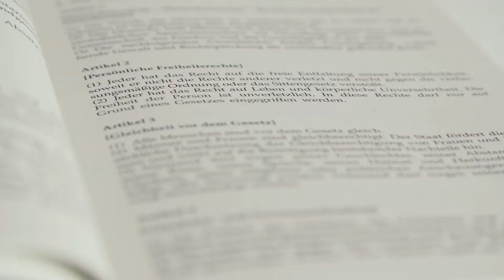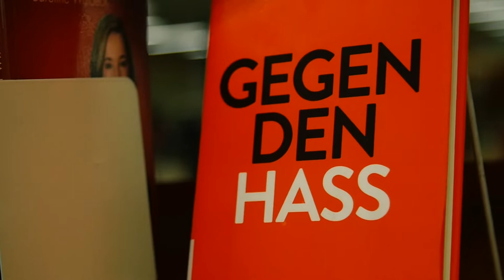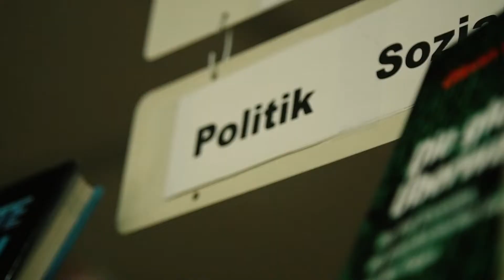GFZ - Grundgesetzt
Ein Rap-Video zum Grundgesetzt.